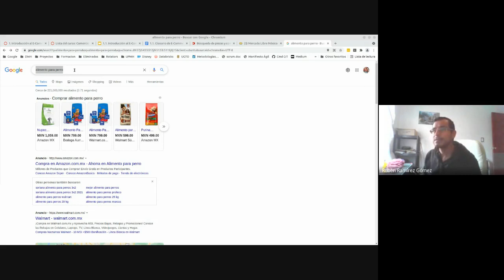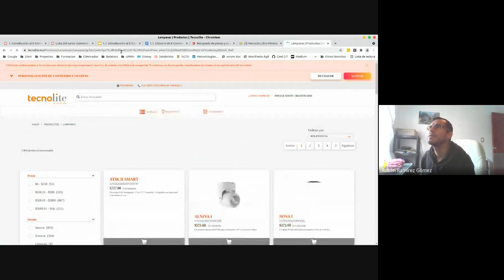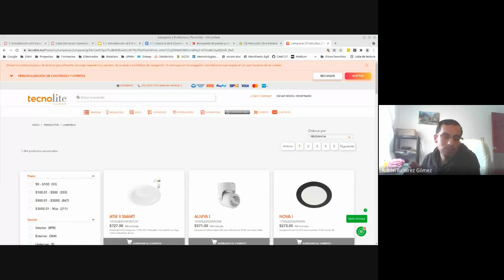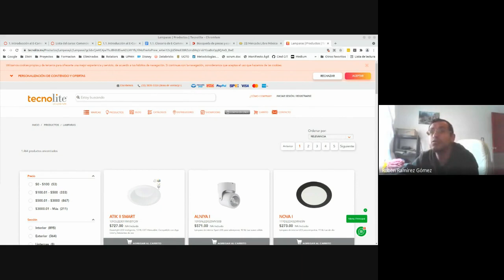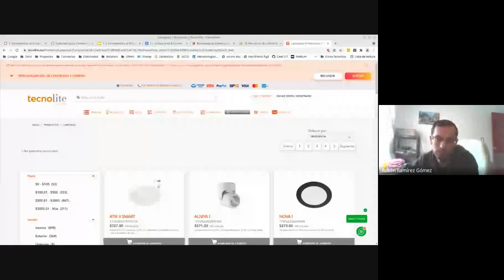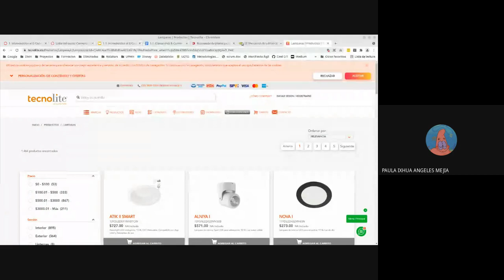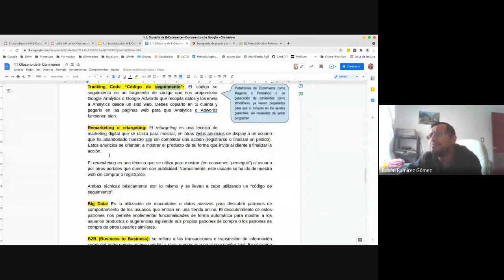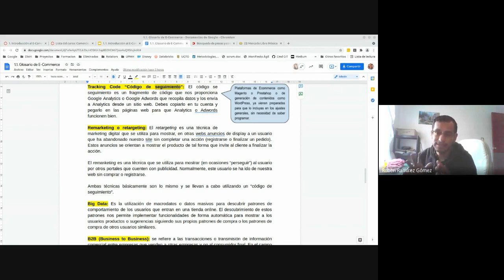3ro A 13/09/2021 - Comercio Electrónico - Introducción al E-Commerce pt 02